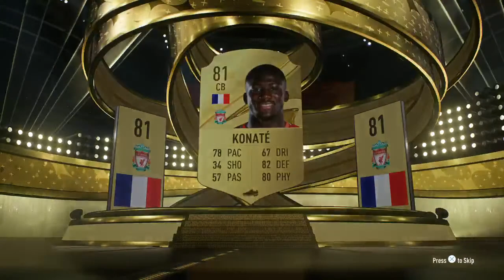🔞Fifa 23 ps5